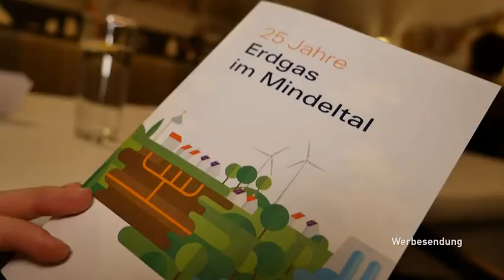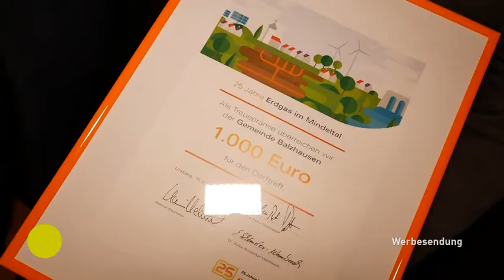Theo Waigel: Mit Erdgas bleibt die Wäsche weiß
"Heimat und Europa sind die zwei Seiten einer Medaille" - Mister Euro Theo Waigel war prominenter Gast beim Festakt zum 25. Jubiläum der Erdgas-Versorgung im Mindeltal.

Entstörungsdienst: 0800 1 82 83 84